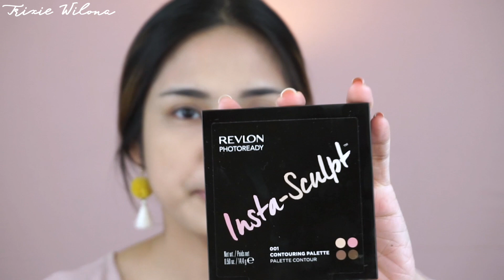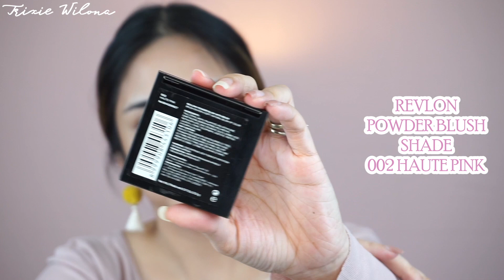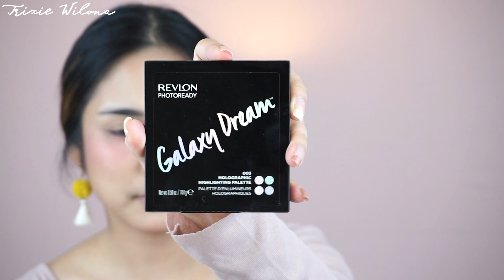Golden Pinkish Makeup Look 2019 Trends | Revlon One Brand Tutorial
☆ PRODUCTS
- Revlon Photoready Perfecting Primer
- Revlon Colorstay Fullcover 24H Foundation shade 220 natural beige
& Shade 110 ivory
- Revlon Touch & Glow Extra Moisturizing Face Powder shade Creamy Peach 24
- Revlon Photoready Two Way Powder Foundation shade 140 Natural Ochre
- Revlon Photoready Insta Sculpt Contouring Palette shade 001
- Revlon Powder Blush shade 002 Haute Pink
- Revlon Photoready Galaxy Dream Highlighting Palette Shade 003 Holographic
- Revlon Eyebrow Pencil shade 02 Dark Brown
- Revlon Colorstay Eyeshadow shade 520 Brazen Desinvolte
- Revlon Ultra HD Matte Lipcolor shade Metallic 700 HD FLARE
METALLIC 690 HD GLEAM

This video was sponsored and all opinions are my own honest thoughts.